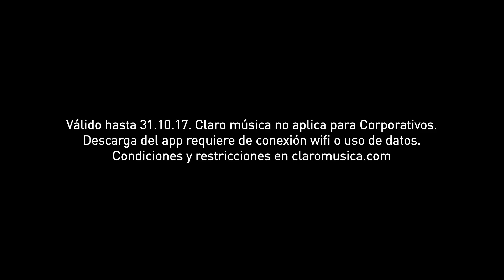Prepago Chévere | Claro Música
PrepagoChévere vas a bailar x 30 días escuchando ClaroMúsica, ¡sin consumir tu saldo! 😎🎧 Con 40 playlists y sección DJs